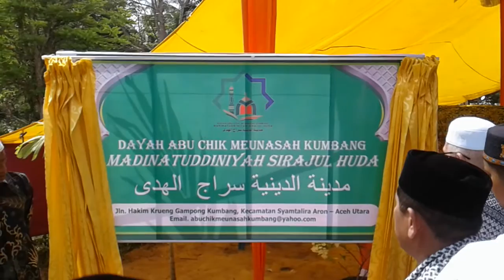Peresmian Dayah Kumbang(1)